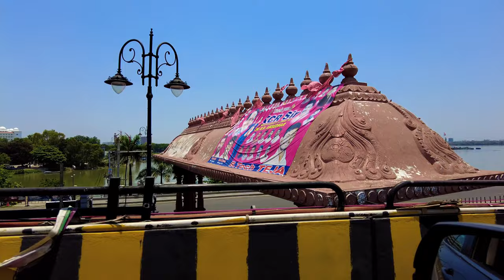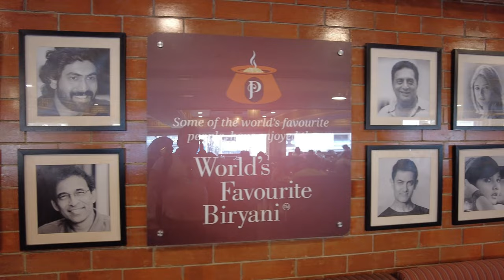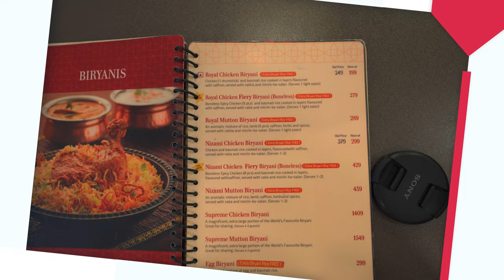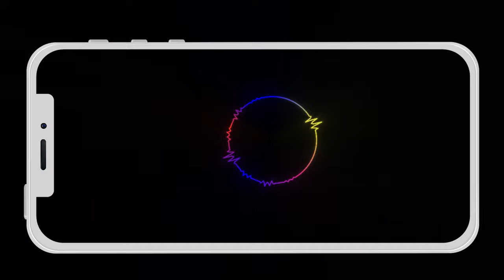Hyderabad Tourist Places | Hyderabad Tour Video | Hyderabad Travel Guide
Hyderabad: The City of Pearls | ঐতিহাসিক হায়দ্রাবাদ: রত্নের শহর - a story of embarking on a thrilling road trip to North India as we take you on a captivating journey from Bengaluru to the vibrant city of Hyderabad. Join us as we delve into a world of culinary delights, cultural wonders, and historical landmarks, capturing unforgettable experiences.

In Hyderabad, we tantalized our taste buds with the legendary Paradise Biriyani, indulging in the rich flavors that have made it world-renowned. Our food adventure didn't stop there; we explored the bustling streets, savoring a variety of mouthwatering street food, from aromatic kebabs to crispy dosas.

Immersing ourselves in the city's history and culture, we visited the majestic Hussain Sagar, a serene lake adorned with the iconic Buddha statue. We then ventured to the awe-inspiring Golkonda Fort, climbing ancient steps and reveling in breathtaking views from its lofty heights.

No trip to Hyderabad would be complete without a visit to the iconic Charminar, an architectural marvel that embodies the city's heritage and charm. We wandered through the vibrant streets surrounding it, capturing the energy and essence of this remarkable place.

Join us in this video as we share our adventures, friendships, and the incredible moments that defined our journey through North India. Get ready to be transported to a world of flavors, history, and captivating beauty. It's an experience you won't want to miss!